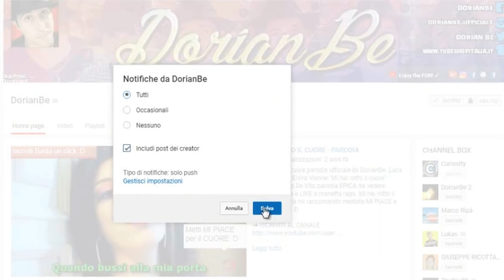COME FARE IL FLUFFY SLIME - PARODIA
Come fare il fluffy slime parodia ufficiale ricetta semplice by DorianBe. Come fare lo slime arcobaleno how to make slime alla Dorian Be in assoluto lo slime più bello di sempre. Video trash di merda tutorial in cui delle bambine provano a fare lo slime come i me contro te "how to make fluffy slime". Ovviamente il risultato sarà EPICO ed estremamente assurdo. Mi sono scassato dalle risate sia a registrare che a montare questo video trash di merda. Avevo già visto tempo fa questo bellissimo video epico e spero davvero di farvi ridere anche a voi per quanto mi sono divertito nel rivedere nuovamente questo video virale. Questo video parodia virale non è un'offesa, e non è stata fatta per offendere nessuno ma tale video è stato creato solo a scopo di intrattenimento, satira, ironia, e umorismo. Vi invito a guardare altre mie parodie divertenti, parodie musicali e video divertenti. Inoltre vi invito anche ad andare a vedere altri quattro youtuber famosi di youtube Italia, che fanno quasi il mio stesso format di video divertente, ovvero: Alberico De Giglio in arte Albericoyes e Simone Paciello in arte Awed o Awed ™, Favij (FavijTv), e Stepny. Detto questo mettete LIKE a manetta, COMMENTATE e CONDIVIDETE mi raccomando grandi :D